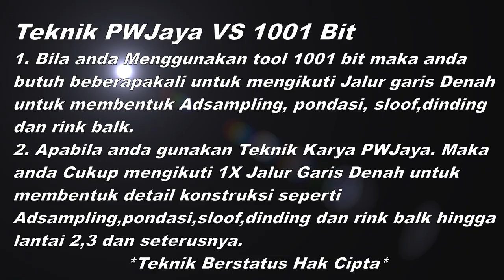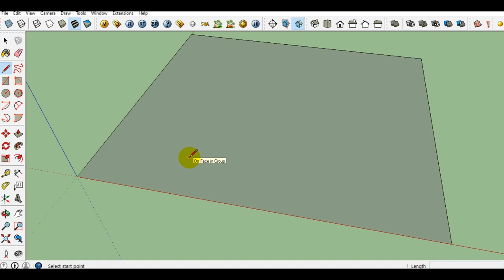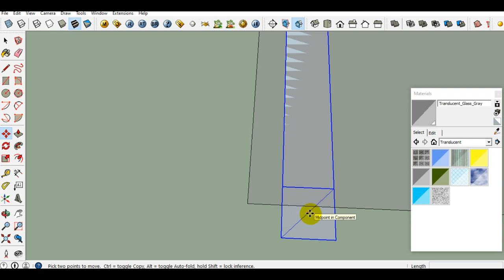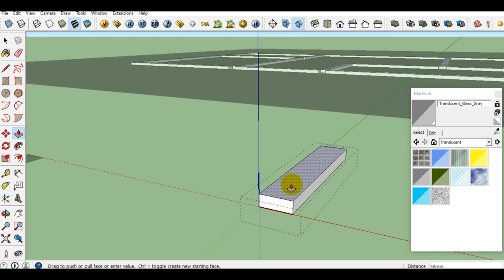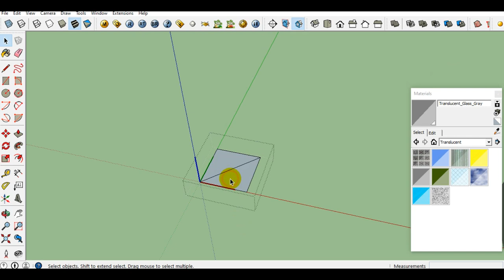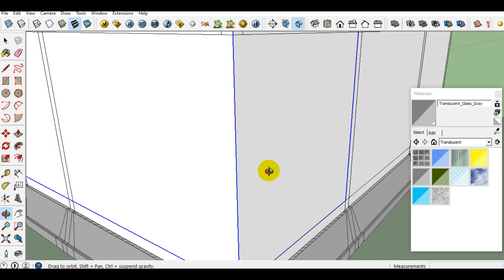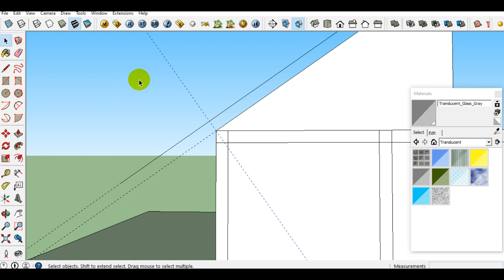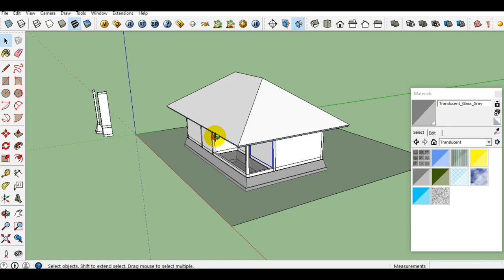Untuk Pemula. Belajar Buat DETAIL Rumah Sederhana Prt1_SketChup